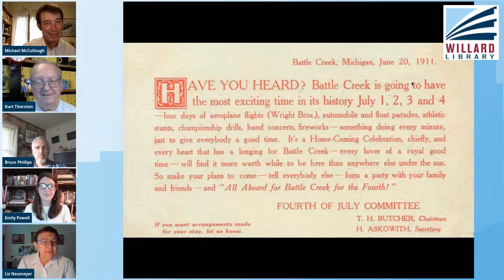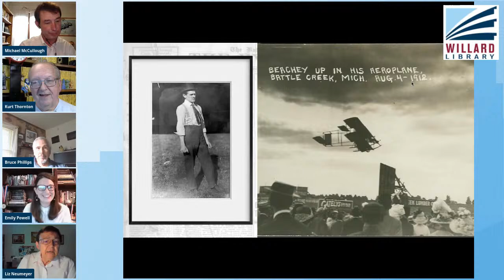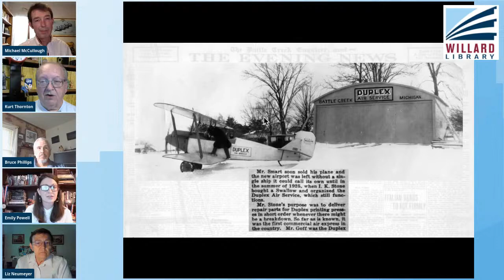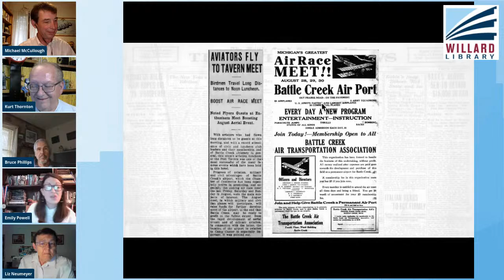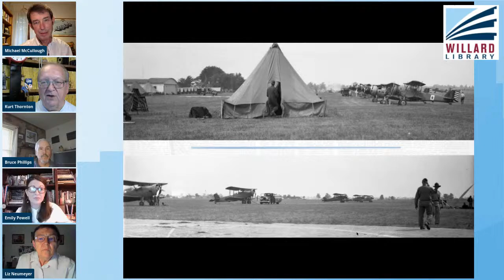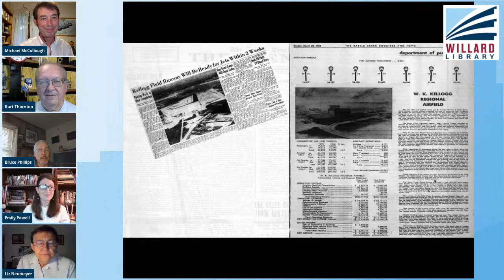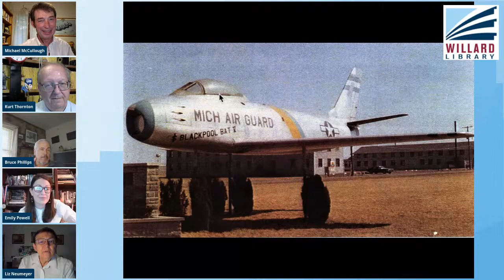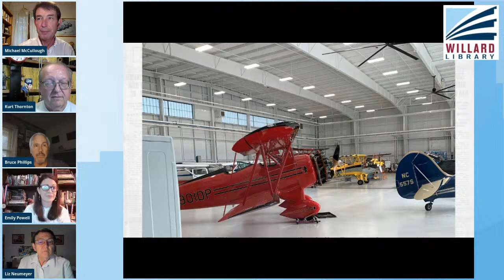Peeks Into the Past | Tales of Battle Creek Aviation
W.K. Kellogg Airport, the Air National Guard Base, the College of Aviation, the Field of Flight Air Show…  They've long been local points of pride in our city, we may owe them all to three local high school kids who in 1911 followed their dreams and made a leader at the dawn of aviation age. On the next Peeks Into the Past, we delve into Battle Creek’s fascinating aviation history. Please join us.